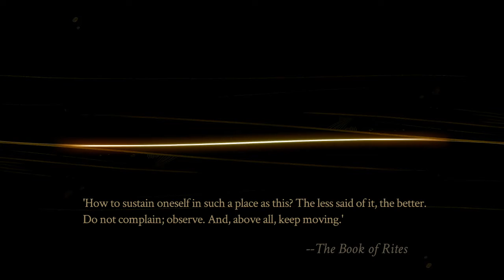Evna Plays Pyre Episode 23 Pit of Milithe (Another Encounter with The Tempers)